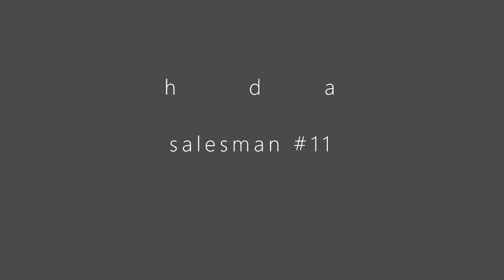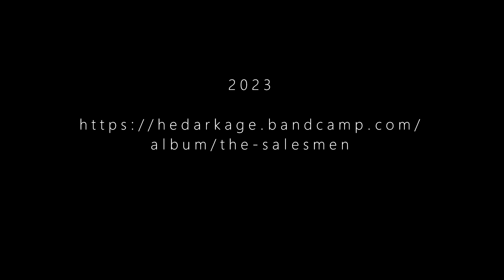He Dark Age: Salesman #11